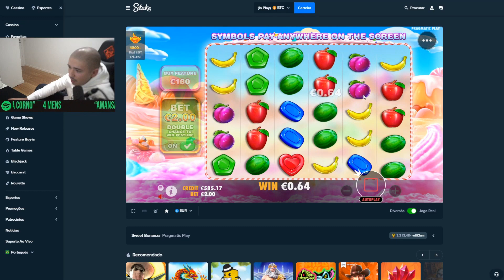Numeiro | MELHORES MOMENTOS DO MÊS #3